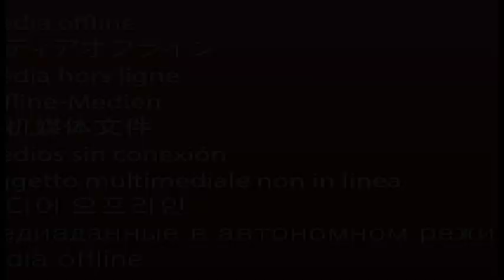CSUB Basketball Press Conference - McCall Oct. 23, 2018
One week out from CSU Bakersfield's season opener at home against Wright State, head women's basketball coach Greg McCall sat down with the media for his weekly press conference, presented by Dignity Health Mercy and Memorial Hospitals.